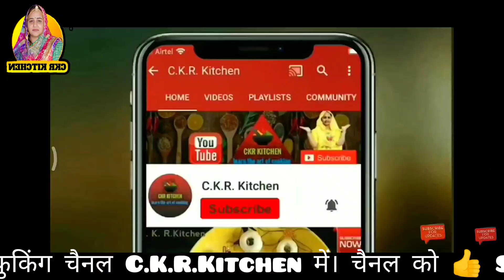राजस्थानी अथाना मिर्च बनाने की विधि । मारवाड़ी हरी मिर्च का भरवा अचार । Rajasthani Hari Mirch Achar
Welcome To @CKRKitchen 🙏
Quick And Easy By Chandrakanta Rajpurohit 🙏

Rajasthani Athana Mirch,
Athana Mirch,
हरी मिर्च का अचार बनाने की विधि।,
अथणा मिर्च।मारवाड़ी मिर्ची अचार।
Rajasthan Ki Famous ATHANA MIRCHI,
मारवाड़ी हरी मिर्ची का अचार।बिना तेल का अचार।
without oil green chilli pickle।,
झटपट से हरी मिर्च का चटपटा अचार बनाने की सबसे आसान विधि।,
हरी मिर्च का अचार ।,
ना सब्जी ना दाल मिर्ची की ऐसी नई रेसिपी की भूख नहीं लगने पर भी खाओगे।,
मारवाड़ी प्रसिद्ध मिर्ची रो अचार,
Marwadi Famous Mirchi Ka Achar -Hari Mirchi Ka Achar - Pickle recipe
Easy Rajasthani mirchi Achar recipe,
 Hari Mirch ka tasty achar, Marwadi Recipes|

2)नाना जी और उनके मित्र ने बनाई राजस्थान की पारंपरिक उपलो पर बनने वाली बाटी। Rajasthani Bati Recipe

3)Moong dal papad|moong dal papad banane KI vidhi|How to make dal ke papad |मूंग दाल के पापड़

4)राजस्थानी पारंपरिक तरीके से बनाएं मैदा के खिचिया| 100 साल पुराने तरीके से मैदा के पापड़ बनाना सीखें

5)इस विधि से बनाएंगे गुंदा कैरी का आचार 100% पूरे साल नहीं होगा खराब। Rajasthani Gunda Pickle Recipe
To know more about the other recipes, follow

🌸🌸🌸🌸🌸🌸🌸🌸Message🌸🌸🌸🌸🌸🌸🌸🌸
Drop Your feedback in the comment box Below👇🏻
If you Like the Recipe then :